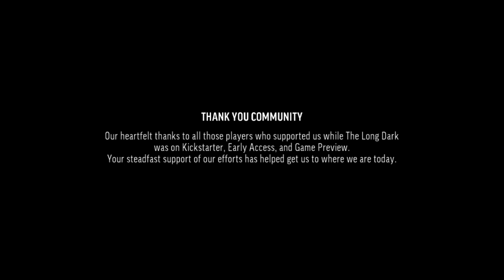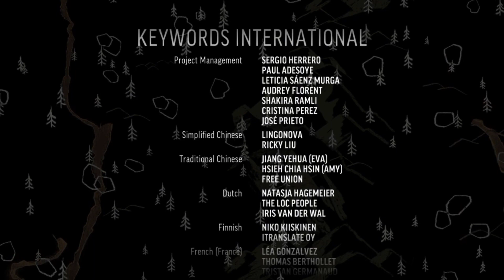The Long Dark | Episode 1 & 2 Credits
WINTERMUTE is the five-episode narrative mode for The Long Dark. *The episodic story builds on the award-winning survival sandbox gameplay that has put The Long Dark on the top of many "best of" lists since the game's launch in 2014, adding a thoughtful narrative experience that explores the history and current mysteries of Great Bear Island, as survivors there comes to terms with the "Quiet Apocalypse". WINTERMUTE tells the story of bush pilot Will Mackenzie and Dr. Astrid Greenwood as they race to save a remote community from the ravages of this deadly wilderness in a world where all electronics have gone dark, possibly for good.